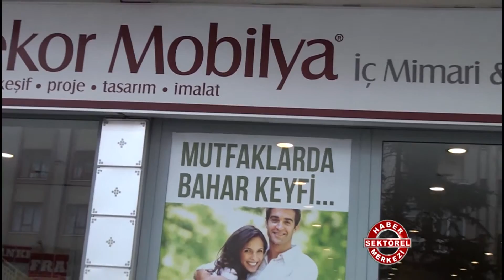Adekor Mobilya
Adekor Mobilya hakkında bilgi sahibi olmak için videoyu inceleyebilirsiniz